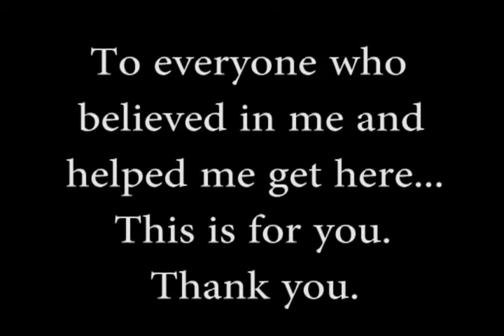[Thank You Rap] Been Dreamin' [Sub Español]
Sub pedido por: "HeliosVlog"
Subtitulos por Ft Fxe, si quieres que subtitule algun video mandalo por MP o comentalo en los comentarios :D